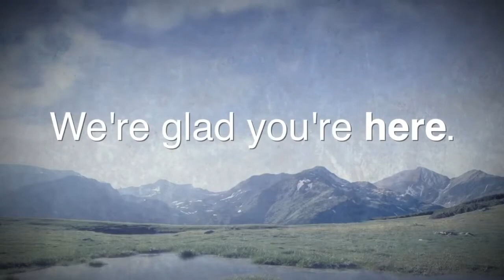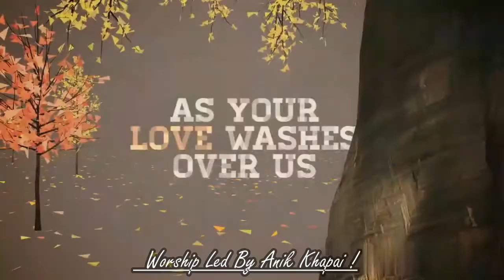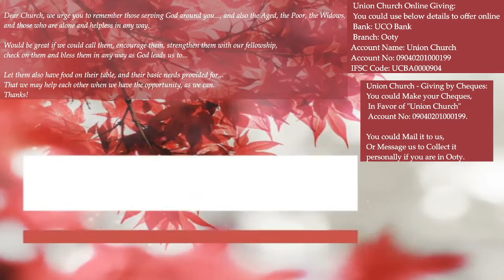The Belt of Truth! - 27th Sermon - Series from Ephesians, 11-Oct-2020, by Geoff Malan.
Date: 11-Oct-2020

Sermon Title: The Belt of Truth!

We are so Glad to have you Join with us.

Anik Khapai leads us in Worship today,
Geoff Malan brings us God's Word,
and McClellan Good leads us in Communion.

Today's Sermon at the Teachings on the Armour of God in the Book of Ephesians, Chapter 6, and looks at Verses 10 to 14, where the Belt of Truth is described.

God Bless. Have a Wonderful Week ahead!